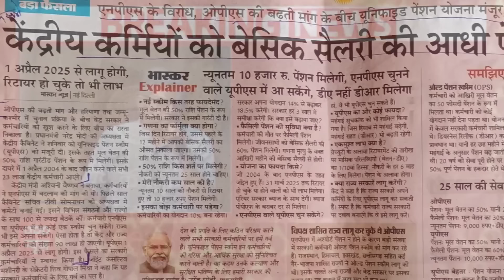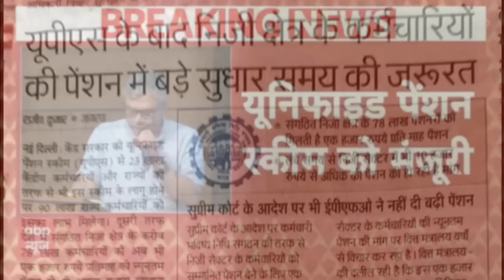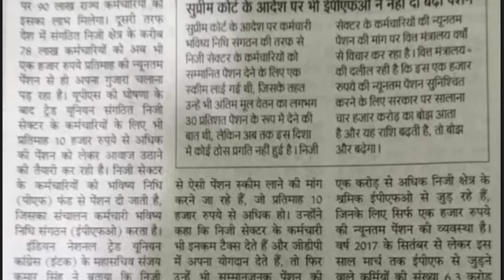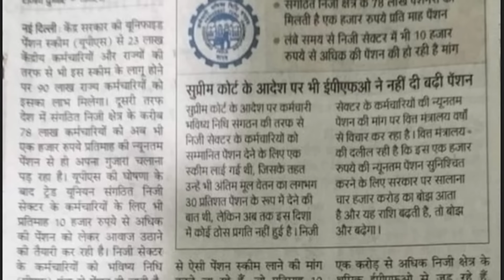eps पेंशनर्स को जल्दी मिलेगी खुशखबरी | EPFO, EPS Pension Update Today | eps 95 latest news today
In this video we will discuss the EPS 95 minimum pension demands issue and how 78 lakhs pensioners are affected by this. The Government of India announced UPS (Unified Pension Scheme) for Central Government Employees and soon eps 95 pension demands will be implemented by the Government. Watch video till the end for complete information.